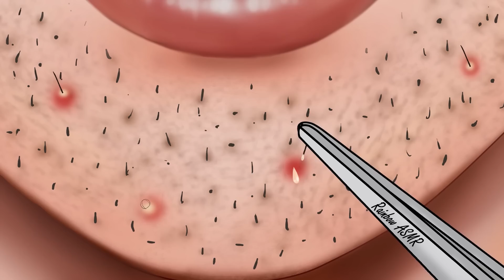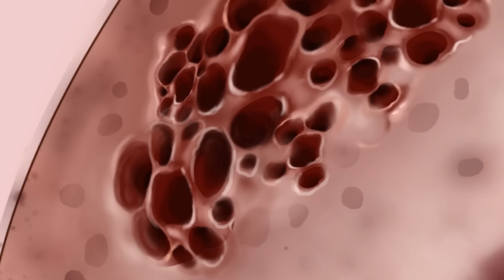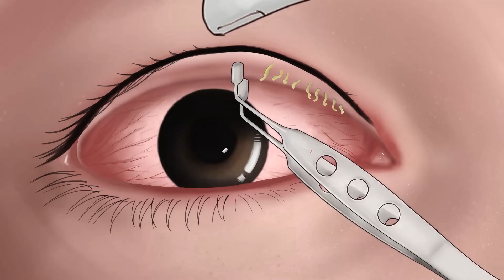ASMR Remove Head Lice & Infection Removal Animation